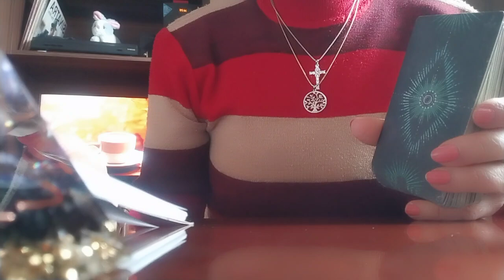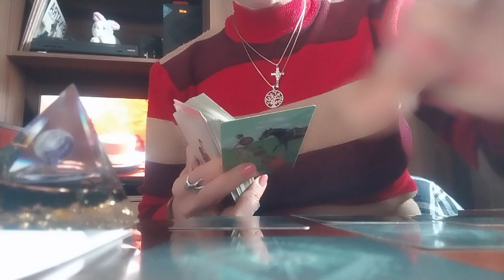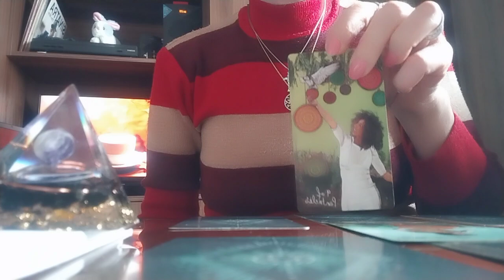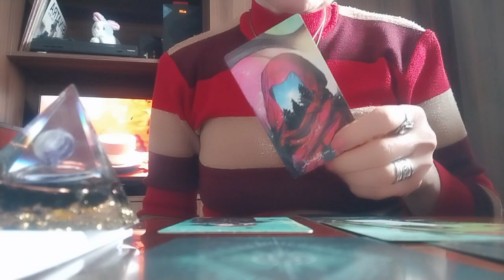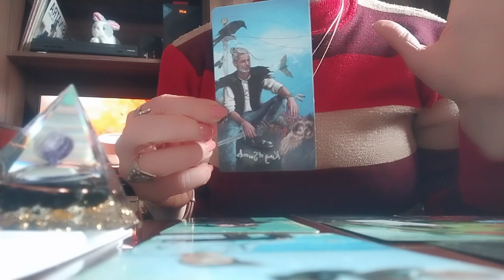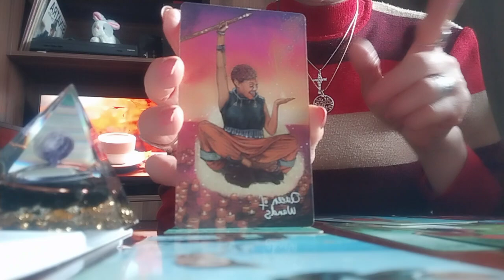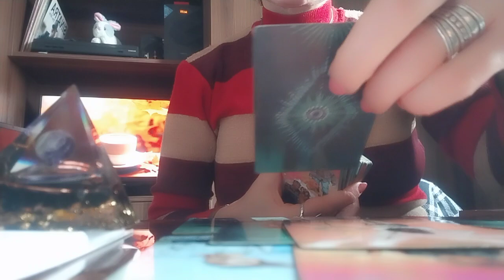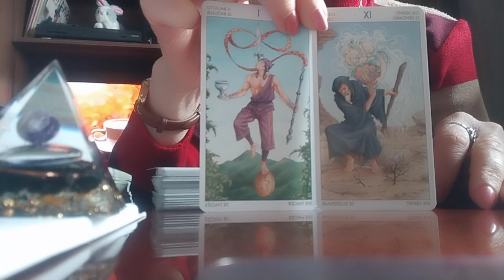მესამე პირის აქტიურობა თქვენს დასაშორებლად! როგორ დააზარალებს ის თქვენს ურთიერთობას?!👩‍❤️‍💋‍👨🕊️✨👁️